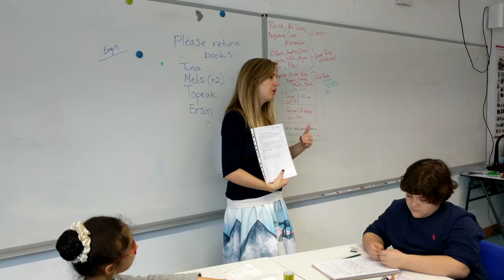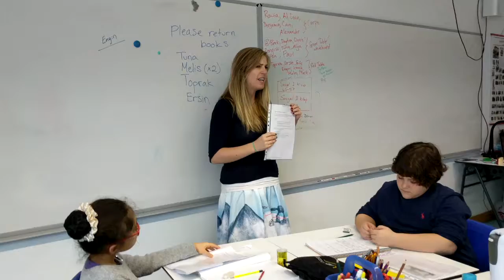Kimberly Jones guided reading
Video uploaded by Kimberly Jones with the permission of students and parents of 4-A, Bilkent Laboratory and International School.